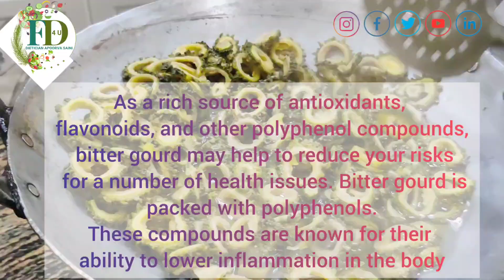बनाएं बिना कड़वाहट के करेले की सब्ज़ी | करेले प्याज़ की सब्ज़ी | Karela Pyaz ki Sabzi |Karela Recipe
बिना कड़वाहट के बनाए मसाला करेले की सब्ज़ी | करेले प्याज़ की सब्ज़ी | Karela Pyaz ki Sabzi